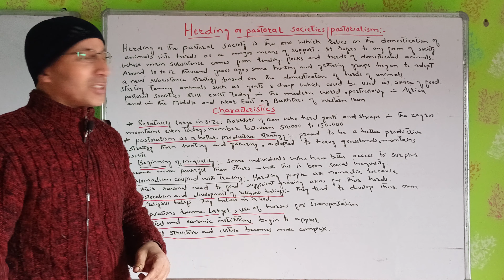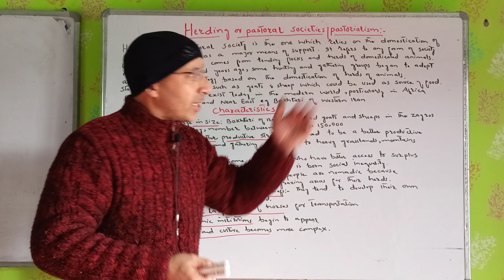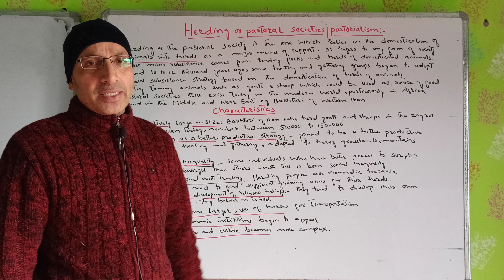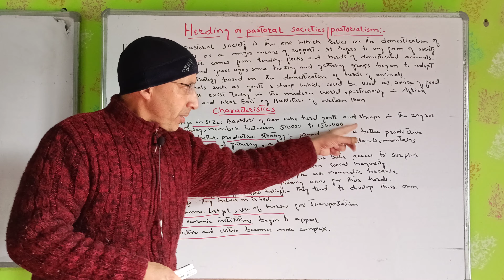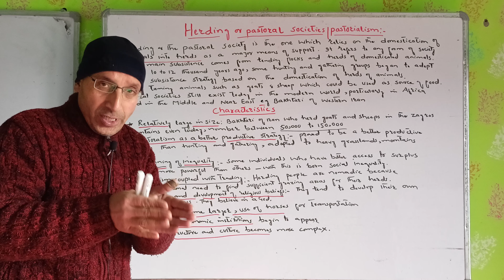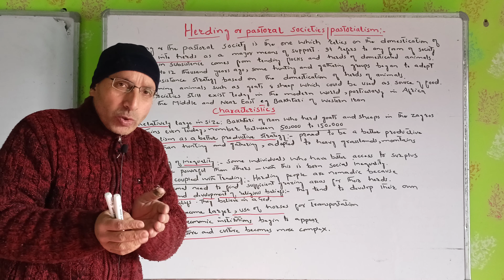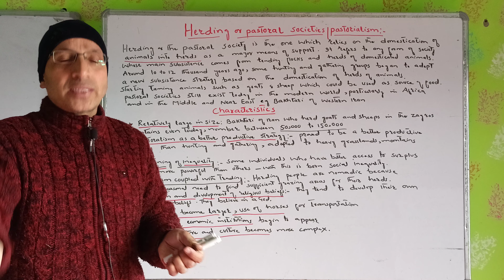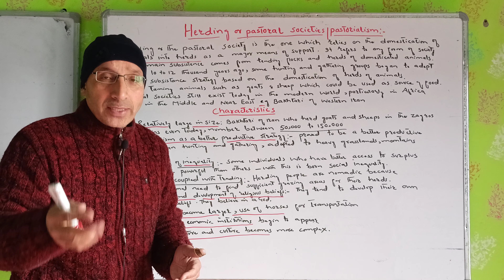Types of Societies...… Herding and pastoral Societies || Education Enclave.